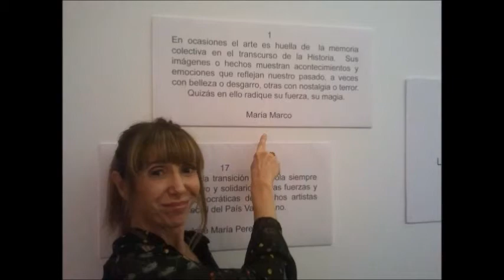100 ARTISTAS SOLIDARIOS- 2015 ARTE Y DEMOCRACIA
Vídeo-galería fotográfica de la inauguración el La Lonja (Alicante) de la exposición 100 ARTISTAS SOLIDARIOS- 2015 ARTE Y DEMOCRACIA